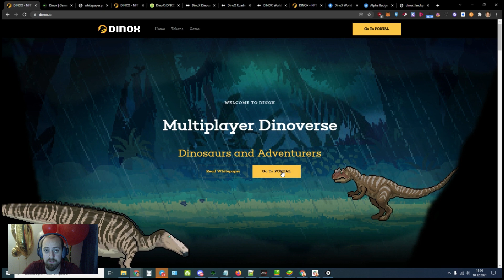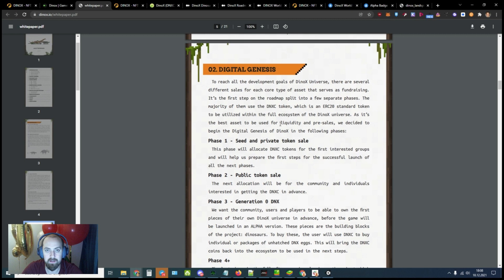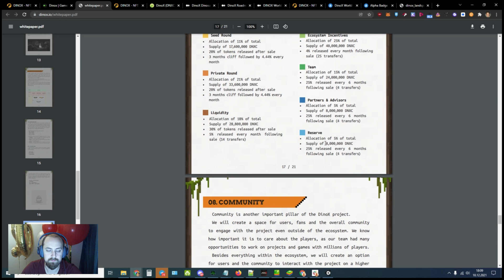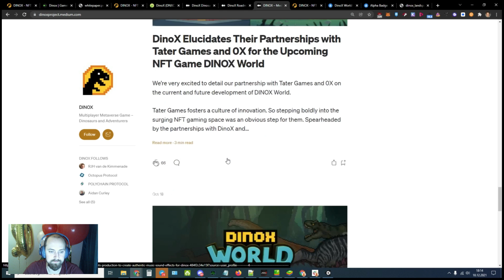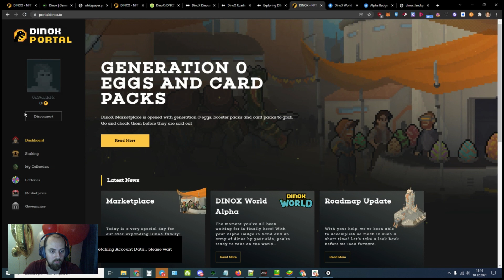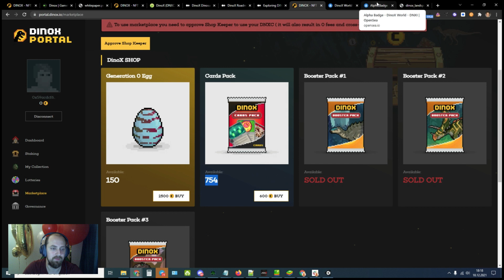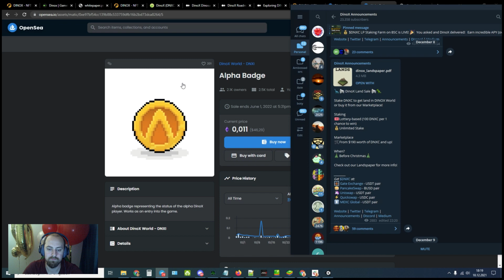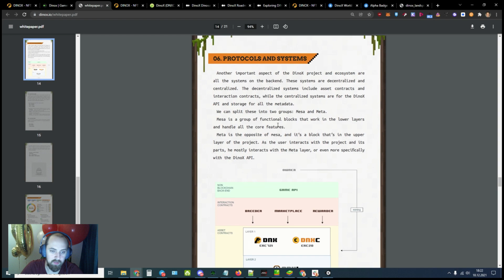Dinox - коллекционная карточная NFT игра на блокчейне Ethereum, pixelart, play to earn, DNXC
Разбираем новый проект DinoX - коллекционные NFT в пиксельном стиле в виде динозавров, NFT на блокчейне эфириум.

DinoX родился из желания создать веселый, новый способ взаимодействия.
с предметами коллекционирования NFT, одновременно пытаясь удовлетворить потребности нашего внутреннего ребенка мечтающего о собственных динозаврах. При этом команда разработчиков создали мир коллекционных и продаваемых динозавров NFT, живущих и размножающихся на блокчейне Ethereum. И это еще не все, вселенная DinoX полностью интерактивная экосистема с захватывающими играми, где пользователи могут наслаждаться их динозавров и потенциально можно заработать некоторые награды по пути.

Разработчики выбирали конкретных динозавров для этого первого поколения (G0) и обработали их вручную до мельчайших деталей. Помимо того, что пиксельный, генетический код динозавров полон реализма. За например, цветовые узоры и физические характеристики, такие как фактический размер, чешуя, перья, шипы и т. д. описаны в предыстории каждого dino NFT и изображены точно так же, как если бы реальный
динозавры все еще бродили по Земле сегодня. Начиная с яиц динозавров, владелец может высиживать из них динозавров и узнайте, какой потрясающий динозавр находится внутри, или они могут оставить себе яйцо не вылупившимся. Не вылупившиеся яйца могут быть полезны коллекционерам, так как это загадка, какой динозавр находится внутри, и когда они продаются новому владельцу, они получите опыт решения этой загадки сами. Оба вылупленные у не вылупленные динозавров можно обменять, продать или оставить их потенциальным собственники.